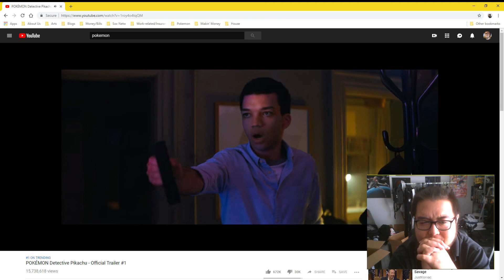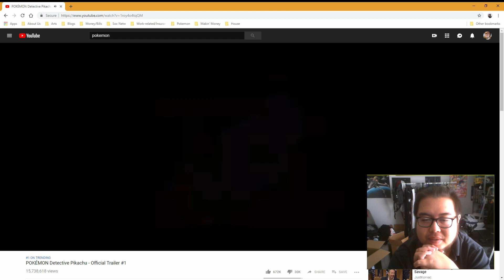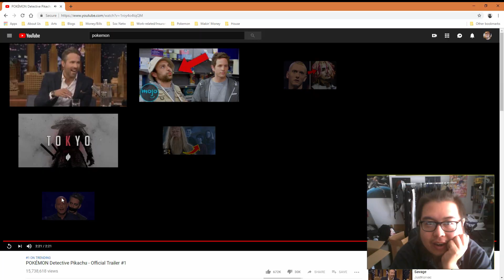Detective Pikachu Trailer Reaction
It's okay, I'm only a little late posting this. :)